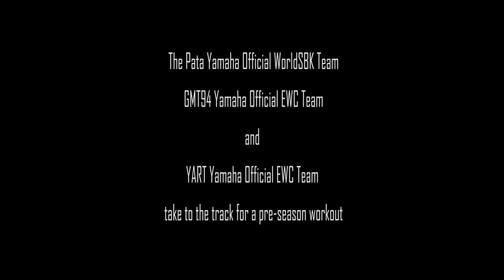The YZF-R1 Has Arrived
Pata Yamaha Official WorldSBK Team’s Alex Lowes and Sylvain Guintoli were joined by GMT94 Yamaha Official EWC Team’s David Checa, Louis Rossi and Niccolò Canepa and YART Yamaha Official EWC Team’s Broc Parkes, Max Neukirchner and Iván Silva at a desolate Circuito de Velocidad to start their pre-season workout.